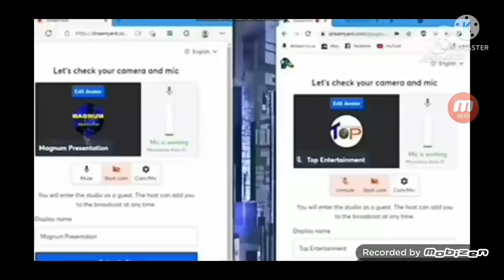You Forgot To Start Recording Stupid Man Gets Interrupted Add Round 35